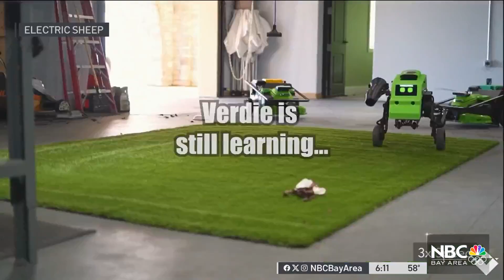Bay Area companies get funding boost for humanoid robots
Some Bay Area-based companies just got a funding boost for humanoid robots. Scott Budman reports.